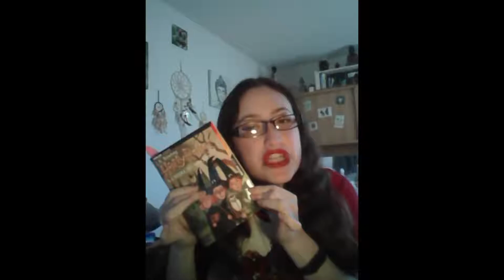Harry Potter Partie 2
Hey voici la deuxième partie d'Harry Potter
Chaîne liée à Harry Potter :
Bon visionnage

Mes films préférés : Harry Potter à l'école des sorciers & Harry Potter et les reliques de la mort partie 2
Mes personnages préférés (à part le trio que j'adore évidemment) : Molly Weasley, les jumeaux Weasley, Sirius Black, Hedwige, Dobby, Luna Lovegood, Remus Lupin, Minerva McGonagall et Albus Dumbledore